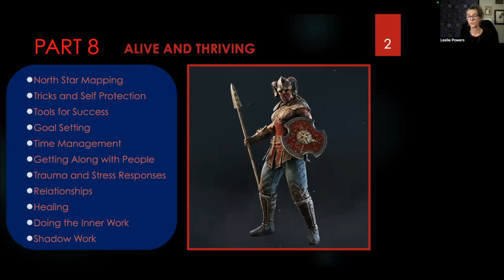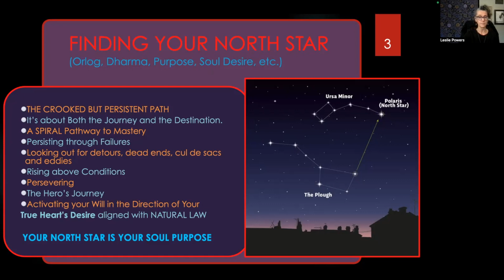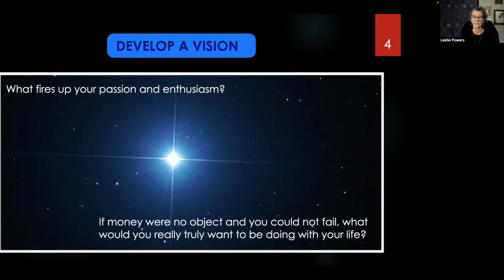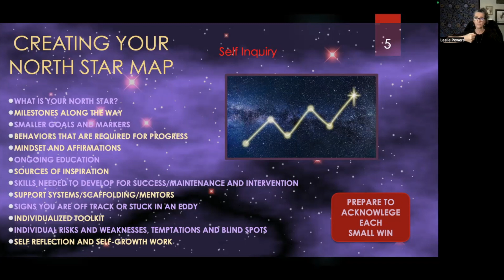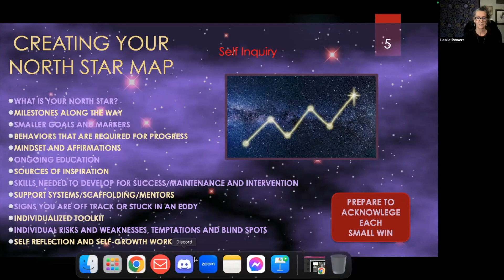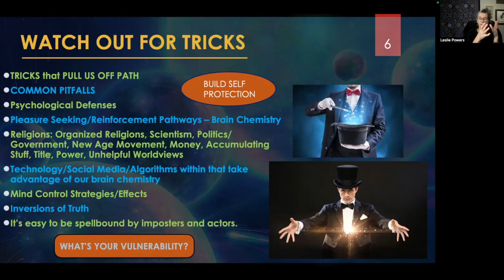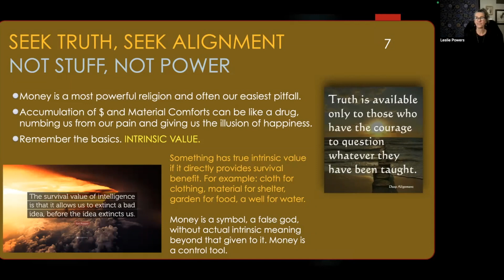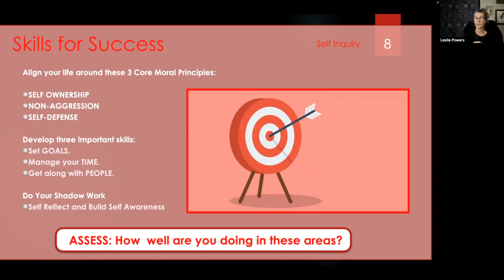Alive and Thriving Episode 8a: Orienting Onto Your North Star Path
Join me for Part 8a of Alive and Thriving!
Here we explore the beginning steps to identify your life purpose (aka: soul path, spiritual path, dharma, Orlog, etc.).
We talk about goal achievement and the 3 down-to-earth skill requirements for making progress towards your life mission.